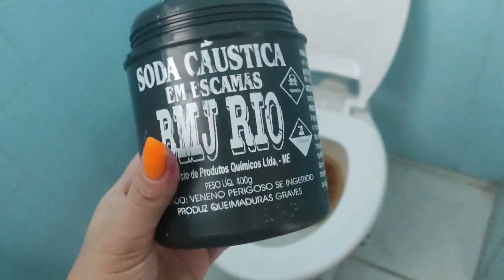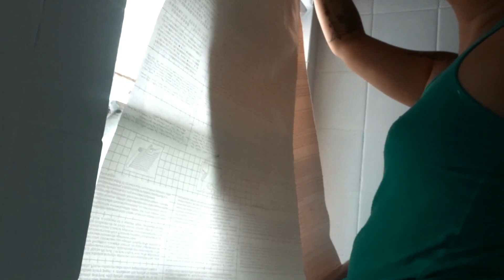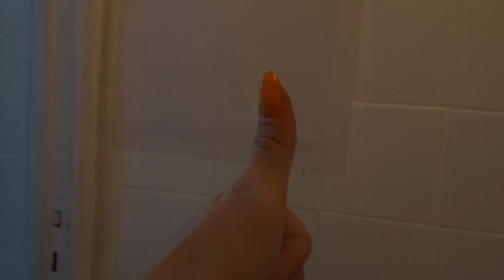REFORMA DE BANHEIRO ALUGADO GASTANDO POUCO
Oi gente! Tudo bem? O video de hoje é mostrando pra voces as soluções que eu encontrei pra reformar meu banheiro de apartamento alugado gastando pouco. reforma em banheiro de apartamento, reforma de banheiro antes e depois, como reformar banheiro de apartamento, como reformar banheiro de apartamento alugado, como reforma banheiro gastando pouco, reforma de banheiro com adesivo,  reforma de banheiro com papel de parede, reforma de banheiro com pintura de azulejo, reforma de banheiro com tinta epoxi, reforma de banheiro com papel contact, reforma de banheiro pequeno e simples,  reforma de banheiro alugado,